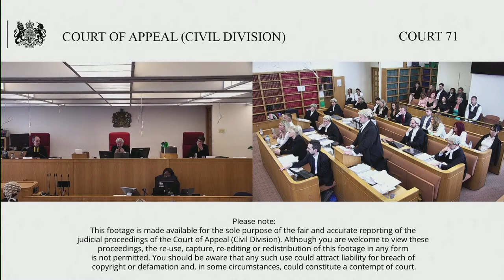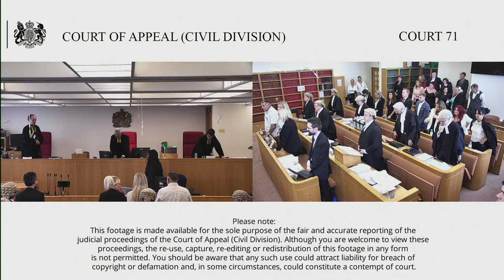Dance & Battersbee (respondents/appellants) v Barts Health NHS Trust (applicant/respondent)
The President of the Family Division
Lady Justice King

This is an appeal against the decision of Arbuthnot J, sitting in the Family Division of the High Court dated 13 June 2022 and a renewed application for permission to appeal on the further grounds that were refused by Arbuthnot J on the 20 June.  The applicant parents also seek permission to to appeal the decision to refuse the parents application to rely upon expert evidence.

The case involves Archie Battersbee. Barts Health NHS Trust had made two applications in relation to Archie. The was is for the Court to make a declaration that Archie is brain stem dead and that he was dead on a particular date and second, if the Court was unable to make that finding, then the Court should consider whether it is lawful and in Archie’s best interests to continue to receive mechanical ventilation.

Arbuthnot J found that Archie died at noon on 31st May 2022, which was shortly after the MRI scans were taken that day and that irreversible cessation of brain stem function has been conclusively established. In addition, it was found that on balance, that the burdens of the treatment and Archie’s condition along with the total lack of a prospect of recovery outweigh Archie’s Christian beliefs and the benefits to him of a continuing life on mechanical ventilation for a few more weeks or months with all the other procedures that that entailed.